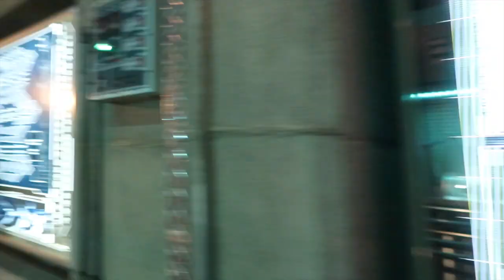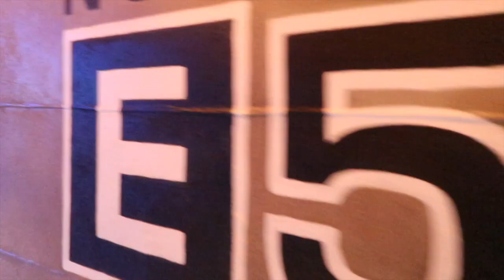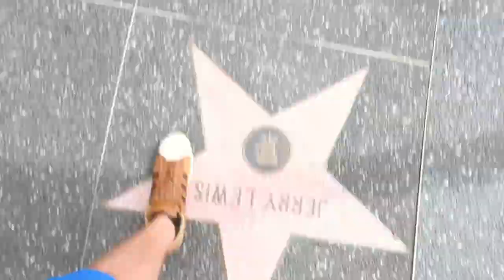A Day at Universal Studio!!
Bensounds.com

Intro:

Made  intro with slides plus